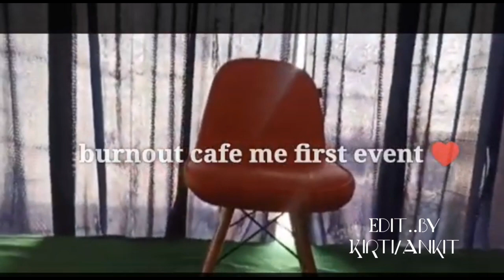29 May 2022 first event burnout cafe@aligarhankitvlogs4951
hello dosto ajj m gai apne frnds ke sath bronnot cafe hm logo ne bhot maze kiye
dekhiye vlog ko end tk
thank you so much for this line my best friend 💞😊

keep sporting guys pls